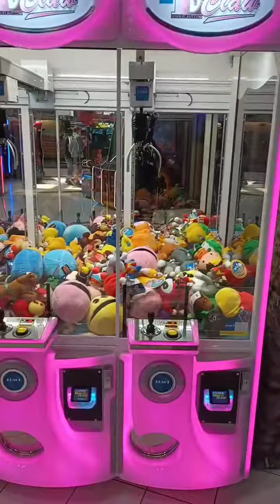Fun Day at the Arcade